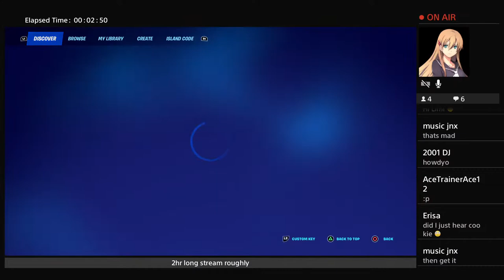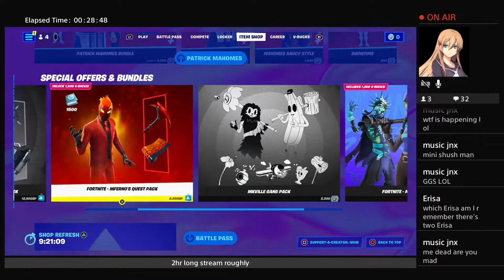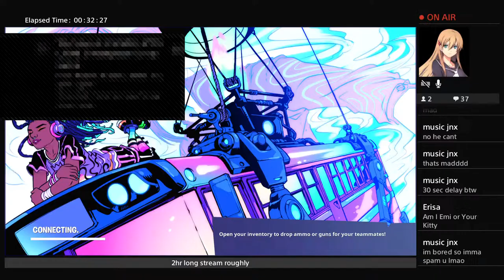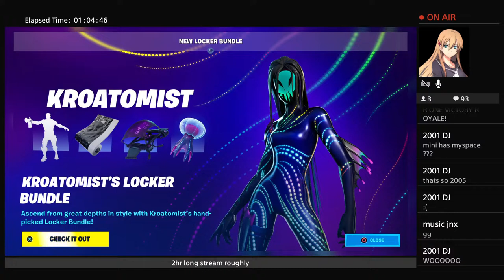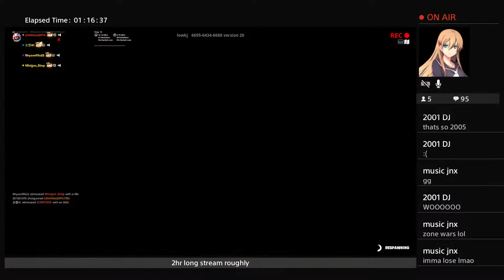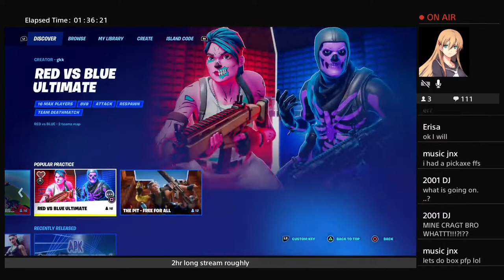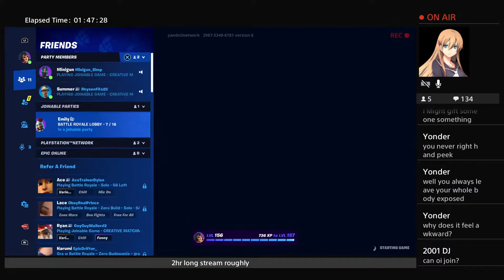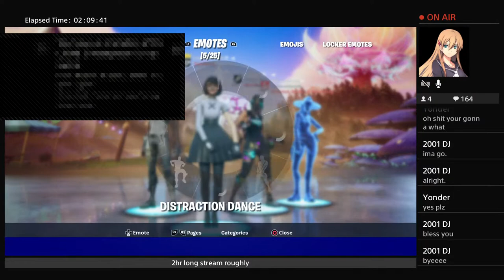LIMI & MINI'S SUNDAY TALKS #3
Hope to make you smile :)